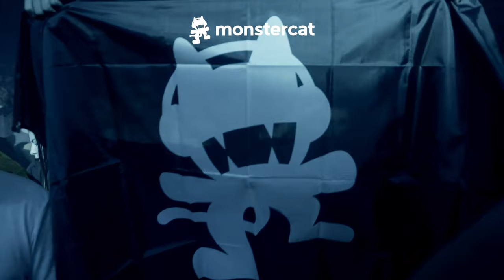Claes Rosen - True Love [Monstercat Release]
Genre